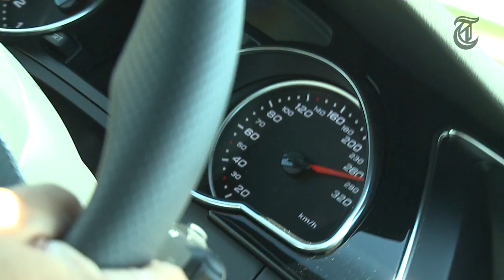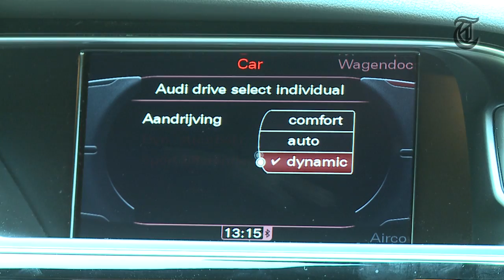Autovideo: Audi RS5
Autovisie's Werner Budding testte de Audi RS5 op de Duitse autobahn. Normaal gesproken is de bolide begrensd op 250 kilometer per uur. Maar dat blijkt niet altijd zo te zijn.